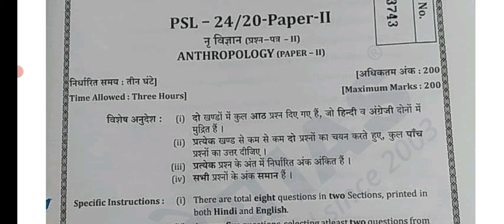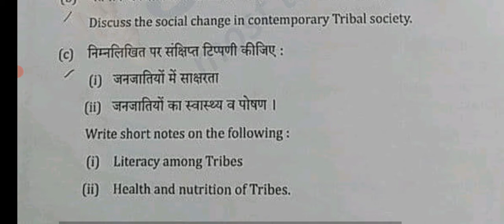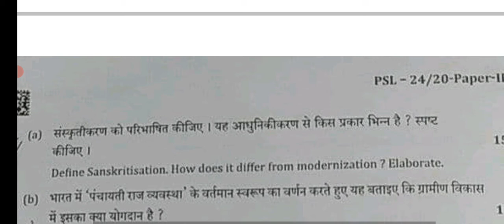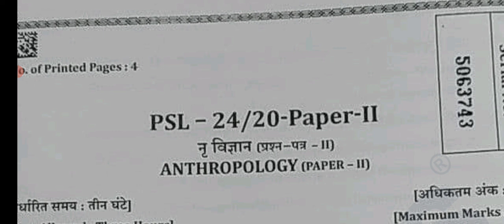Anthropology Optional Paper 2020 || मानवशास्त्र - नृविज्ञान Optional Paper-2 Pcs Mains 2020